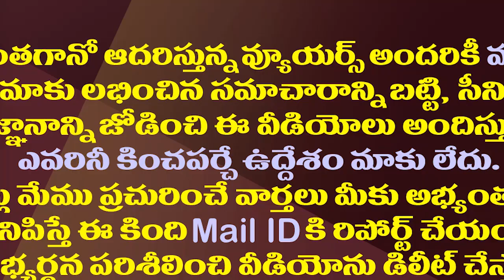ప్లీజ్..మా గుర్తుపై ఓటు వేయొద్దు..ఆ అభ్యర్థుల వింత ప్రచారం| Panchayat Candidates Strange Campaigning